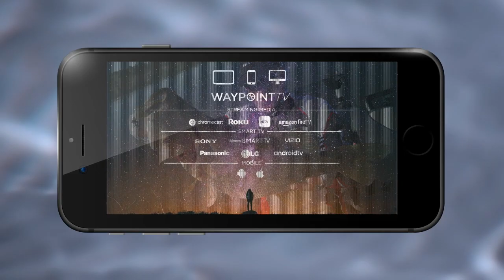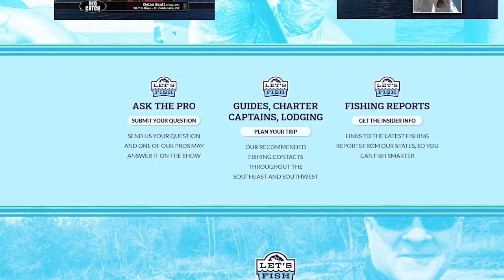HOW TO CATCH BIG TROUT AND REDS IN MISSISSIPPI #21-2022 SouthWEST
This week's episode features anchor Barry Stokes in Pascagoula, Mississippi on the gulf coast fishing for speckled trout, flounder, and redfish in some high wind! Stay up to date on fishing news!